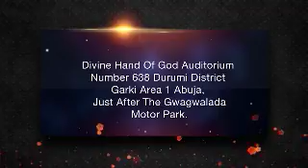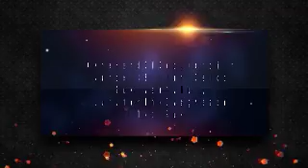DWINGS April 2018 dvd